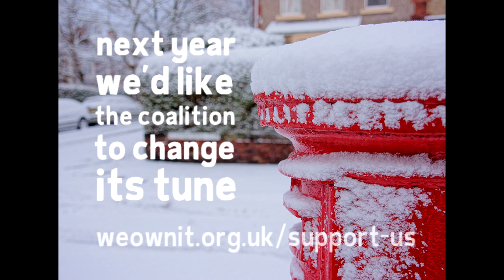12 Days of Privatised Christmas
Next year we'd like the coalition to change its tune.

2) 2 tagging frauds (G4S and Serco overcharged the government for monitoring criminals)

Oliver Letwin (Minister of State at the Cabinet Office and author of 'Privatising the World')
Nick Hurd (Minister for Civil Society)
Only Francis Maude is pictured in this photo.

6) 6 power rip-offs (the Big Six energy companies profit at our expense)

7) 7 undervalued (7 out of 10 NHS staff feel this way)

8) £80 a year (the amount households would save if water was in public ownership)

9) £900 million (the real value of student loans sold off for £160 million)

10) 10 years for Barnet (length of the council's outsourcing contract with Capita)

11) 11% fare rise (First Great Western increase on advance train tickets)